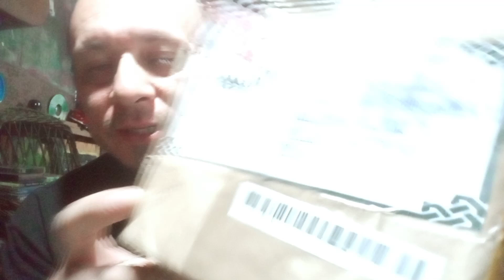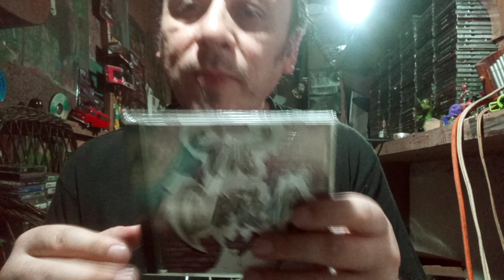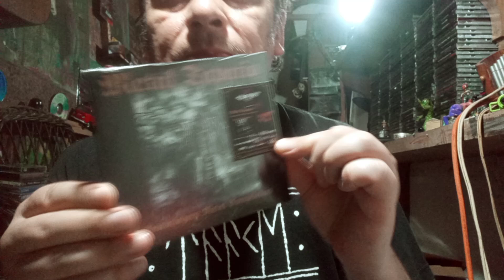UNBOXING - VAMPIRO RECORDS